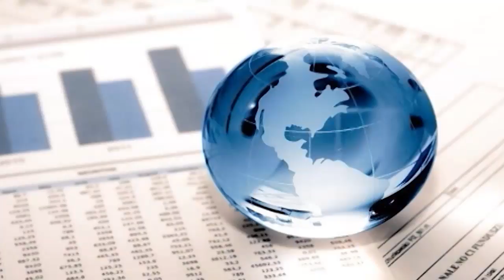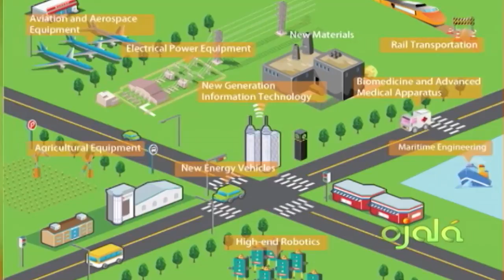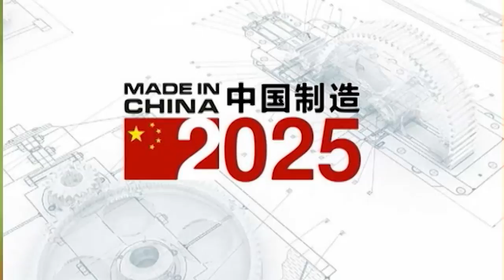Ojalá | Ecomundo | Lucas Vicens | 14-3-17 | Canal 4RD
"Made in China 2025"